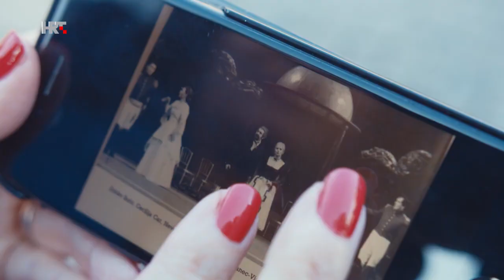U svom filmu - Mirjana Bohanec Vidović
S jednakom lakoćom utjelovila je lik Ane Šafranek u Golikovu remek-djelu Tko pjeva, zlo ne misli, kao i sada, u novoj Brešanovoj hit-seriji Dnevnik velikog Perice! Iza nje je sjajna pjevačka, glumačka i diplomatska karijera...Gošća emisije je Mirjana Bohanec-Vidović.Urednica i voditeljica: Tončica ČeljuskaHRTi web portal FB